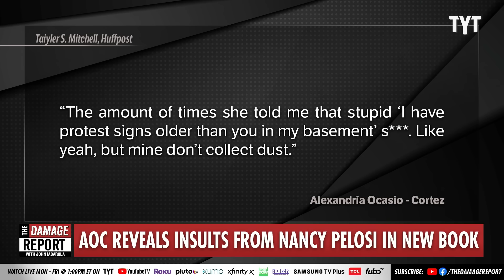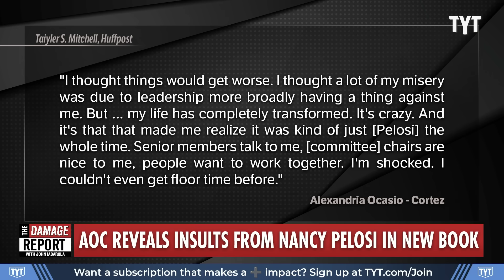Nancy Pelosi CALLED OUT After AOC Reveals Devastating Party Truth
Alexandria Ocasio-Cortez reveals how her work life completely changed after Nancy Pelosi stepped down from House Speaker position as Pelosi repeatedly talked down to the Squad and reportedly held members back from party opportunities noted in Ryan Grim's book. John Iadarola and Brett Erlich break it down on The Damage Report.

AOC says her life 'completely transformed' for the better after Pelosi stepped down from leadership

"Rep. Alexandria Ocasio-Cortez and former House Speaker Nancy Pelosi may both be Democrats, but that doesn't mean the two have always agreed.

A new Guardian report on a forthcoming book about "The Squad" from Ryan Grim, a reporter, offers further details on their relationship — including the generational gaps and strategic differences that shone through in phone calls and meetings between Pelosi and the New York Democrat over the last several years.

The book says Pelosi "spoke for nearly the entire lunch" when the two first met in San Francisco in July 2018, shortly after her upset primary victory against Rep. Joe Crowley."

231201__DR08AOC